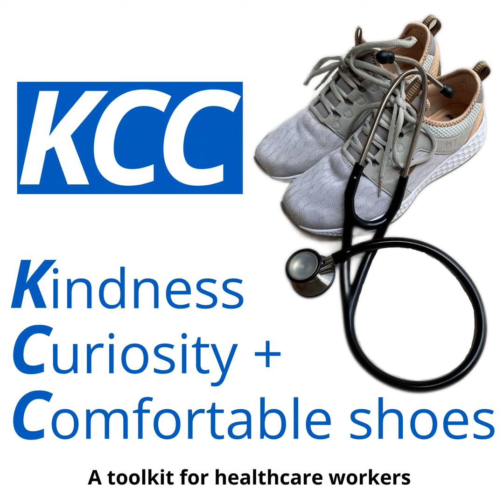Life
Sometimes life gets in the way of things you want to do, so this is not a normal episode.

Please get in touch to help support the podcast and get involved.

James